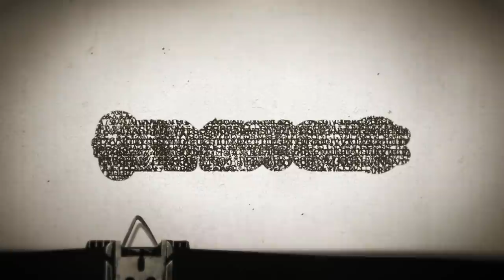Timesuck | Casey Anthony - Free and Guilty?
Liar, liar, pants on fire. Wow! I have never read about someone who told lies - big lies - more often and consistently than Casey Anthony. On July 5, 2011, a Florida jury found Casey Anthony “not guilty” of counts one through three regarding first-degree murder, aggravated manslaughter of a child, and aggravated child abuse. However, many people, including myself, think she definitely killed her young daughter. Why do I think that she for sure, 100% did it? Find out on today's "how the Hell did the jury make that decision?" edition of Timesuck!

Listen to the best of my standup on Spotify! (for free!)

The OZY Confidential podcast. Listen wherever you listen to podcasts!

The Great Courses Plus! Get two full months for just 99 cents

Wanna be a Space Lizard? We're over 4000 strong!